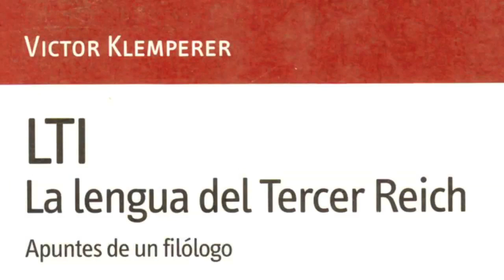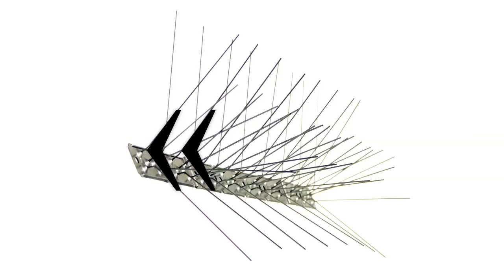Algo te devuelve mal el cambio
¿Comillas irónicas? Genial. (!)